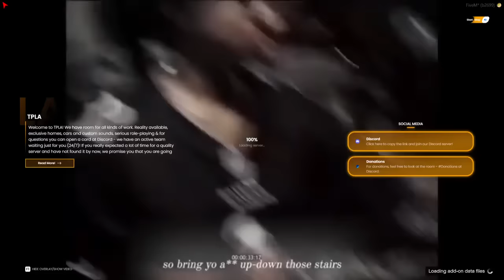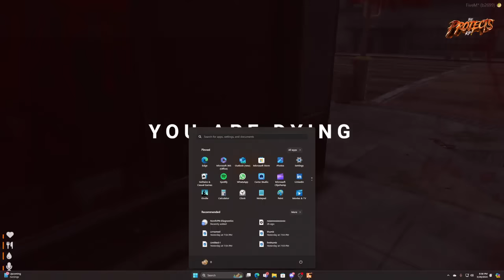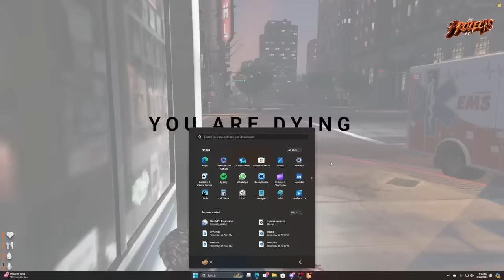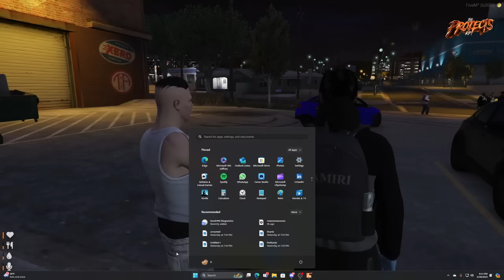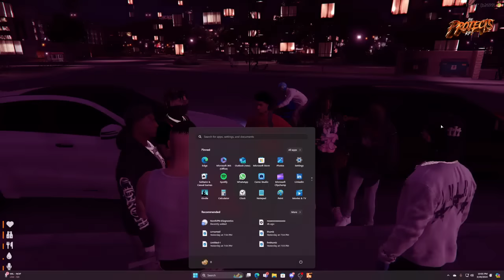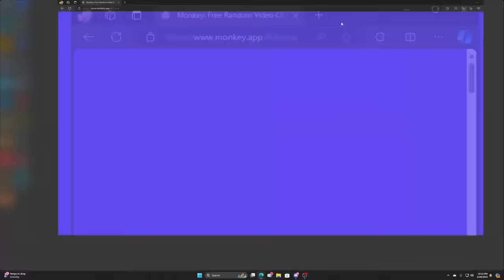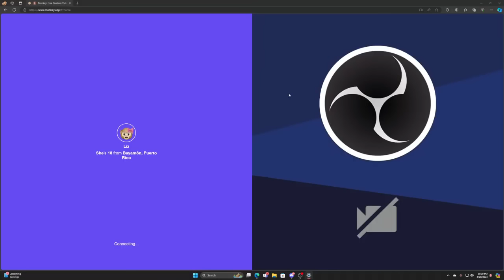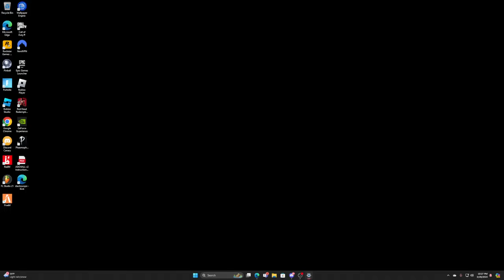PARDON ME - 03/28/2024 - Stackswopo Full Live Stream 2nd Stream